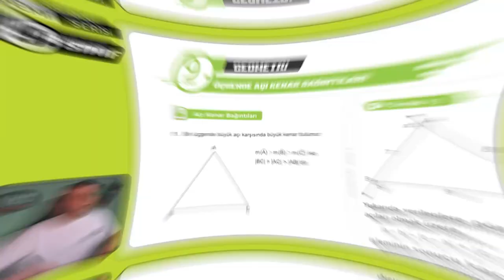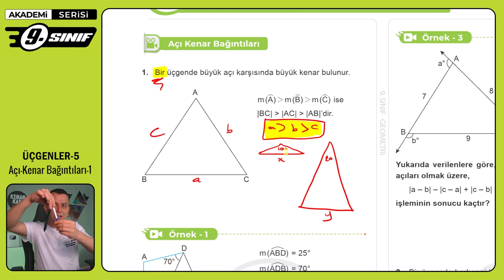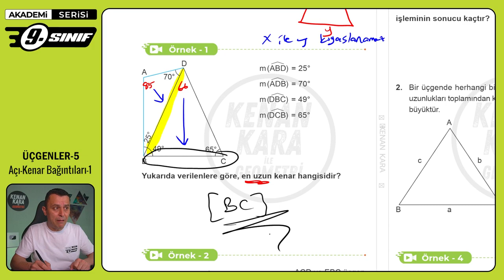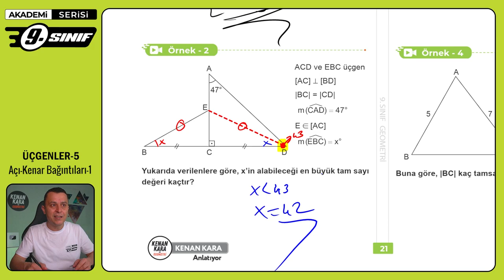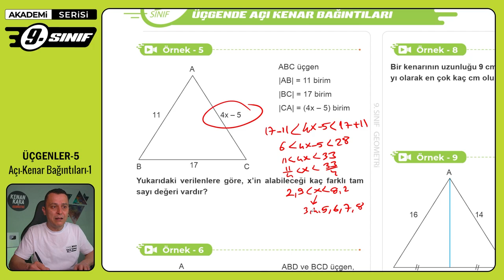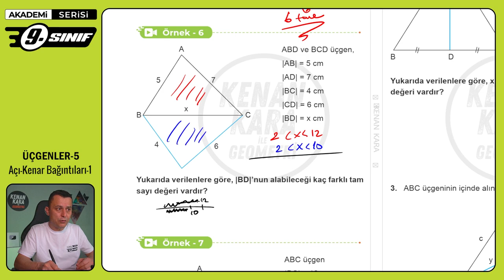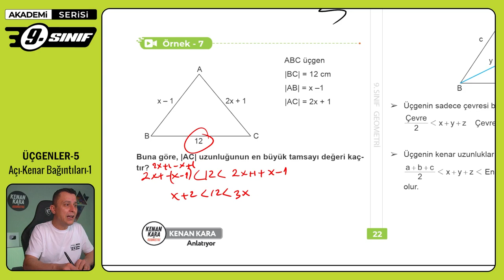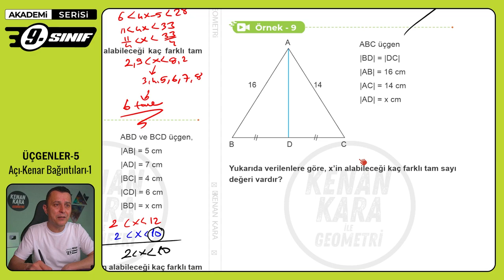ÜÇGENLER-5 | Açı-Kenar Bağıntıları-1 | 9. Sınıf Konu Anlatımı | Akademi Serisi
9. sınıf Matematik dersinde Üçgenler konusundaki Açı-Kenar Bağıntıları kısmının anlatımı